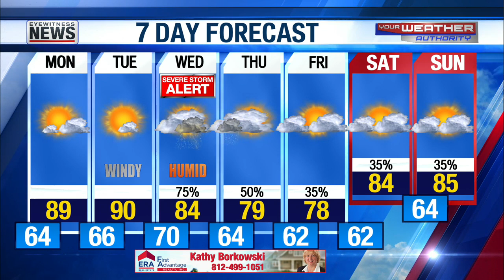Stacey's Work-week Forecast - May 19, 2024